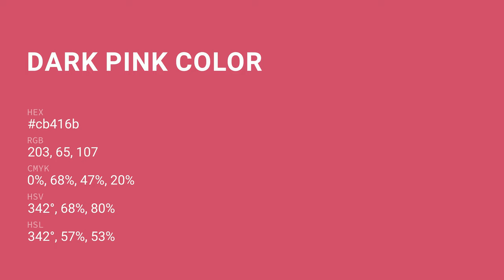Dark Pink color cb416b hex color - Red color - Cool color cb416b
What color is Dark Pink ? cb416b hex color - Red color - Cool color cb416b

Hex cb416b Color Code is also known as Dark Pink color.

Hex cb416b Color code in RGB color code model is created after adding 79.61% red color, 25.49% green color and 41.96% blue color.
Hex cb416b Color code in CMYK color (process color) code model is generated after subtraction of 0% cyan, 67% magenta, 47% yellow and 20% black.